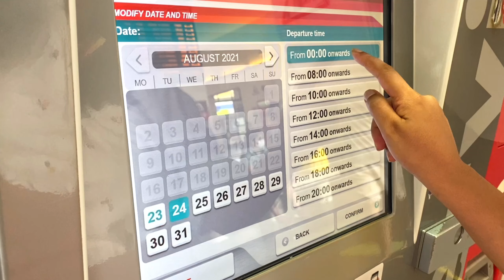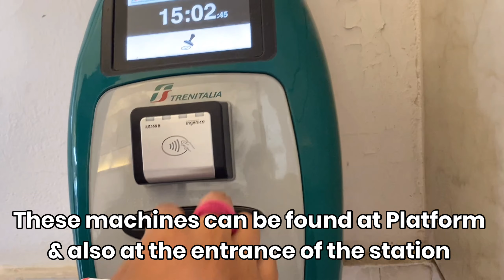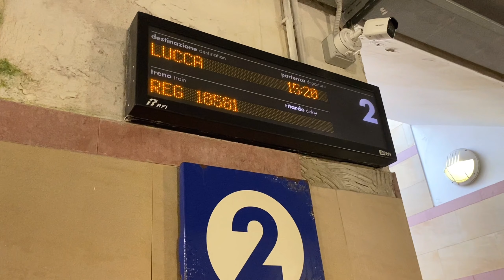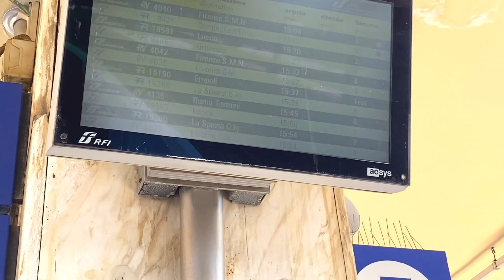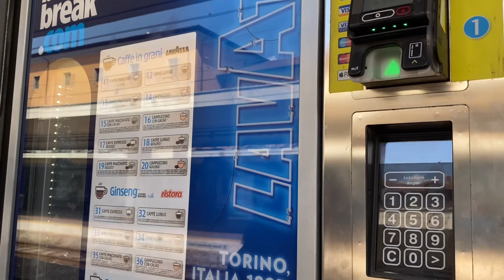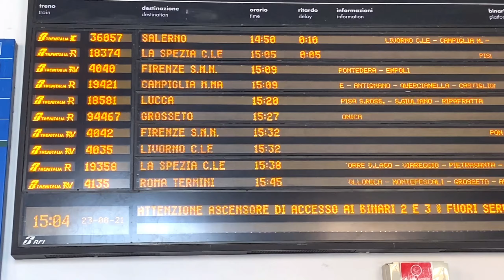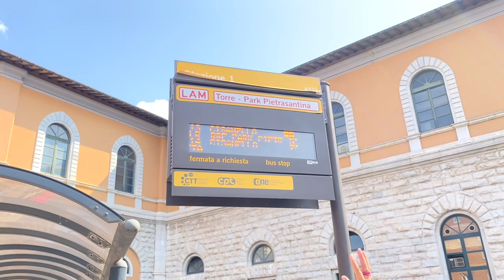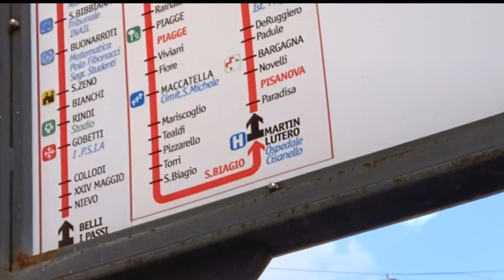FOR FIRST TIME TRAVELERS TO ITALY- Most detailed video on YouTube . SAVE You from Major troubles.